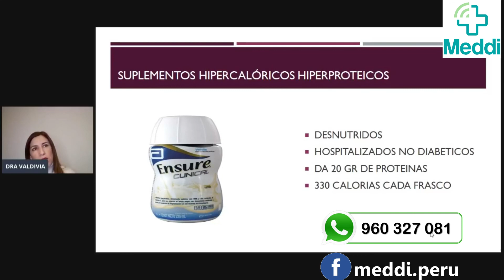ENSURE CLINICAL. ¿Cura la desnutrición?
Analizamos el Ensure Clinical. Sus usos, beneficios y limitaciones. La Dra. Claudia Valdivia, Médico Geriatra, nos lo explica.
Para las mejores charlas y atención de médicos especialistas.